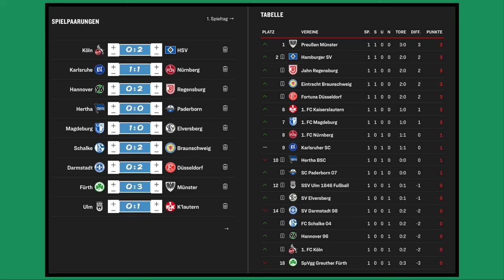EA FC 24: 1.Spieltag - 2.Bundesliga I 2024/2025 I Prognose l Deutsch [FULL HD]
00:00 Intro
00:41 1.FC Köln - HSV
04:57 Karlsruher SC - 1.FC Nürnberg
08:18 Hannover 96 - SSV Jahn Regensburg
11:06 Hertha BSC - SC Paderborn
13:36 1.FC Magdeburg - SV Elversberg
16:58 FC Schalke 04 - Eintracht Braunschweig
22:24 SV Darmstadt 98 - Fortuna Düsseldorf
26:10 SpVgg Fürth - Preußen Münster
30:16 SSV Ulm - 1.FC Kaiserslautern
33:48 Ergebnisse und Tabelle